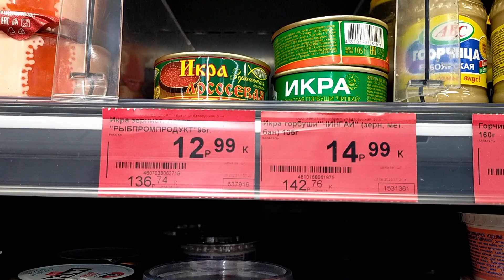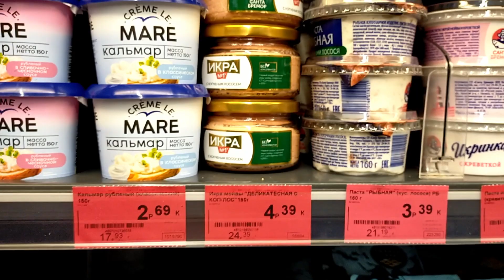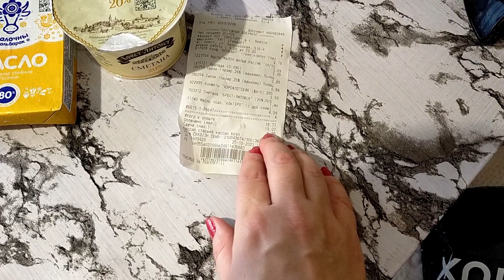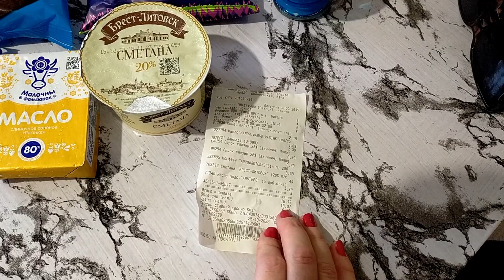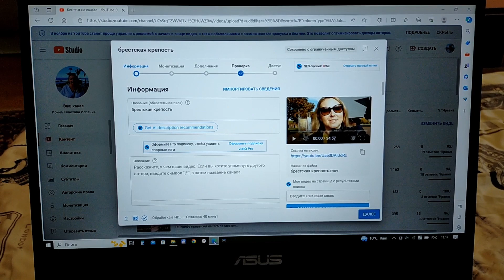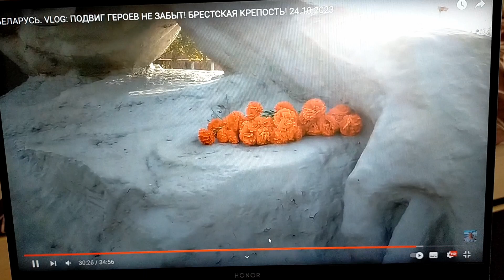БЕЛАРУСЬ. VLOG: НУ, ТАКОЕ СЕБЕ, БЛОГЕР И БЕЗ ЗУБОВ ! 25.10.2023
Вчера целый день ходила по врачам, сделал два УЗИ и осмотр у стоматолога. И она меня шокировала неприятной новостью!